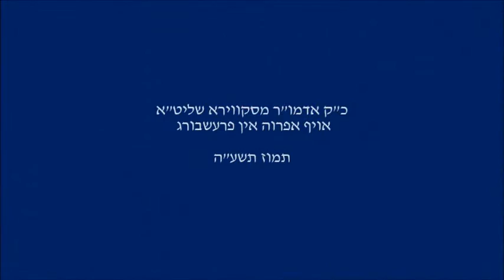Skver Rebbe In Pressburg - Tamuz 5775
Making havdalah and meeting with chief rabbi Shlesinger of Geneva